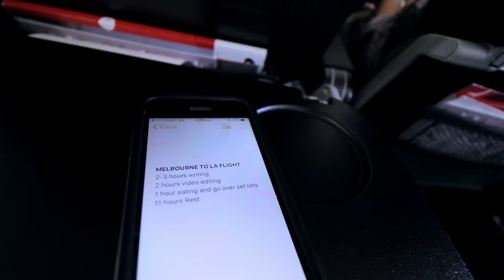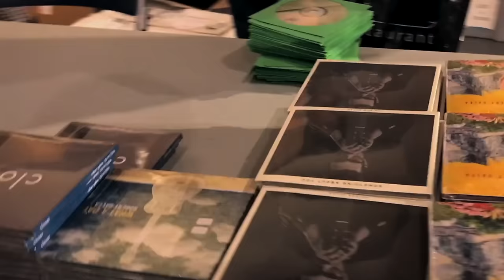Confirmation (Sacrament) - Fr. Rob Galea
Catholic Speaker, Fr Rob Galea, shares another video from the 8-part teaching series of the sacraments of the Catholic Church.

In this video, Fr Rob explains how through the sacrament of Confirmation we are strengthened and encouraged to live the faith we received at baptism

Though the sacrament of Confirmation we are empowered by the Holy Spirit and given gifts of the Holy Spirit the same way the disciples received the Holy Spirit at Pentecost.
Filmed in Melbourne, Australia, LAX (Los Angeles) Airport, USA and Vancouver, Canada.
Catholic Teaching Resources for to accompany this video is available
Encounter Teaching Resources for the Sacrament s of the Catholic Church
7. Anointing of the sick
Further Reading:
FRG Ministry
Strathdale,
Victoria, 3550